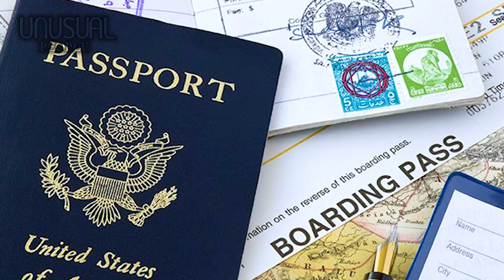PEOPLE WHO TOOK TATTOOS TOO FAR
To Day Topic: PEOPLE WHO TOOK TATTOOS TOO FAR
00:00 – Introduction
00:35 – Number 5: Amber Luke
02:03 – Number 4: Matthew Whelan
03:26 – Number 3: Julia Gnuse
04:54 – Number 2: Eric Sprague
06:26 – Number 1: Lucky Diamond Rich
In an era where tattoos have suddenly become a popular trend, we're all amazed by weird, even scary, tattoos. Now, it's time for us to meet the people named in the list of people with the most tattoos in the world. They are known for their bodies covered by ink.
Note: All the content in this video is real. Their stories have been widely shared on social networks and articles.